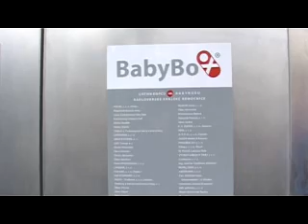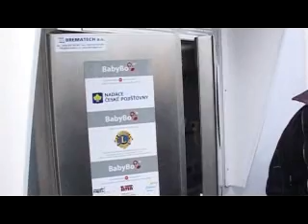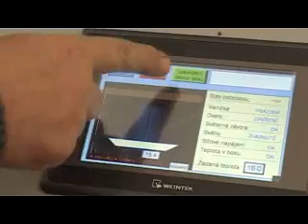TV Duha: Karlovarská nemocnice má babybox nové generace